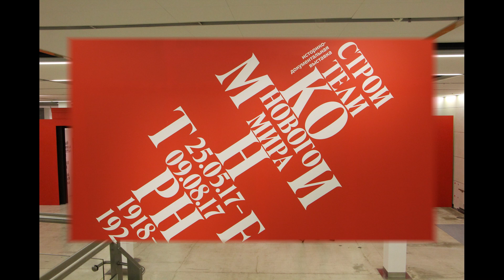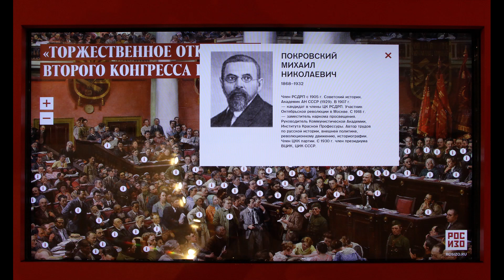Builders of New World / Строители нового мира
Exhibition "Builders of the New World. Comintern. 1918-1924" at the Manege in Moscow. gives an idea of ​​how a new Soviet state was created in Russia after the 1917 revolution, how people lived in ruin, hunger, but with dreams of a happy future. Revolutionary ideas ignited the masses not only in Russia - the utopia of the world revolution swept the entire communist world during this period.
        The central work of the exhibition is Isaac Brodsky's grandiose canvas "II Congress of the The exhibition "Builders of the New World. Comintern. 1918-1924" in the Manege in Moscow 05/25/2017 -08/09/2017 gives an idea of ​​how after the 1917 revolution in Russia a new Soviet state was created, how people lived with dreams of a happy future ... The utopia of the world revolution swept the whole world during this period.
        Isaac Brodsky's canvas "II Congress of the Comintern (Inauguration of the Second Congress of the Comintern in the Uritsky Palace, the former Tauride Palace)" tells with portrait accuracy about the meeting at which the Charter of the Comintern was approved, the goals and objectives of the world communist movement.
         The Communist International (Comintern, III International) is an international organization that united the communist parties of various countries in 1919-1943. According to Lenin's formulation, this is "an alliance of workers all over the world striving to establish Soviet power in all countries."
         Выставка "Строители нового мира. Коминтерн. 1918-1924" в Манеже в Москве 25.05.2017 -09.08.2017 г. дает представление о том, как после революции 1917 года в России создавалось новое советское государство, как жили люди с мечтами о счастливом будущем. Утопия мировой революции охватила в этот период весь мир.
        Полотно Исаака Бродского «II Конгресс Коминтерна (Торжественное открытие второго Конгресса Коминтерна во дворце имени Урицкого, бывшем Таврическом)» с портретной точностью рассказывает о заседании, на котором был утверждён Устав Коминтерна, цели и задачи мирового коммунистического движения.
        Коммунистический интернационал (Коминтерн, III Интернационал) — международная организация, объединявшая коммунистические партии различных стран в 1919—1943 годах. По формулировке Ленина это «союз рабочих всего мира, стремящихся к установлению Советской власти во всех странах».